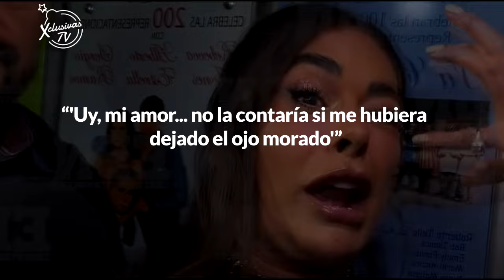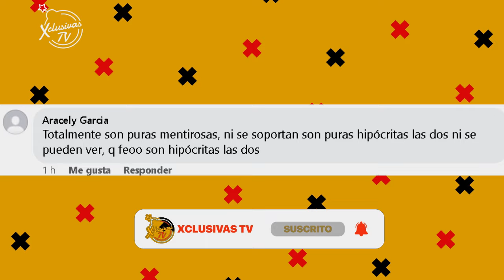GALILEA MONTIJO CONFIRMA PLEITO CON ANDREA ESCALONA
Galilea Montijo confirma los rumores y dice no tener buena relación con Andrea Escalona.